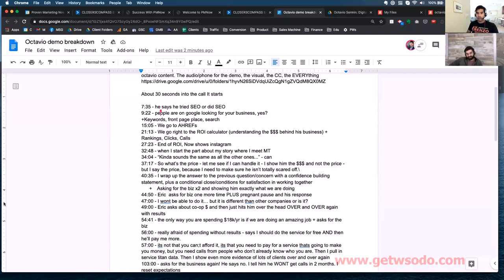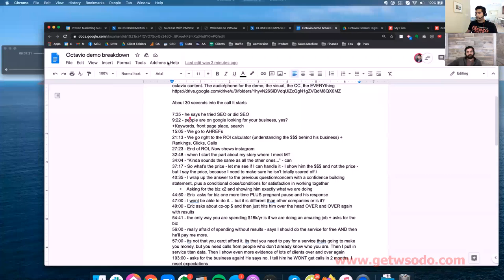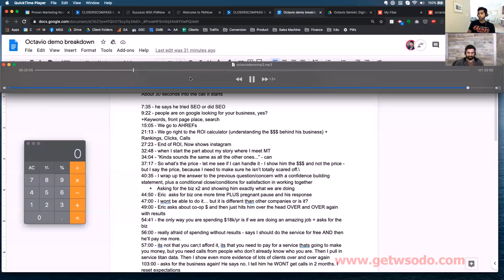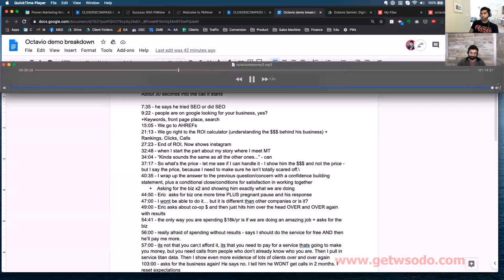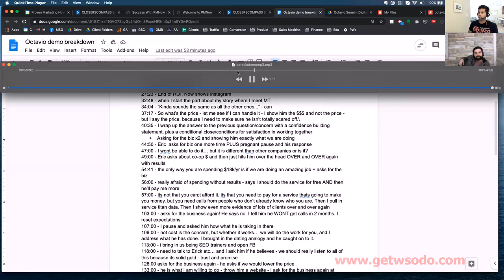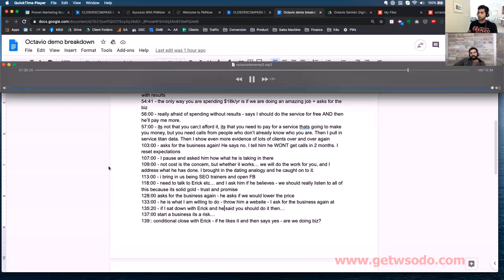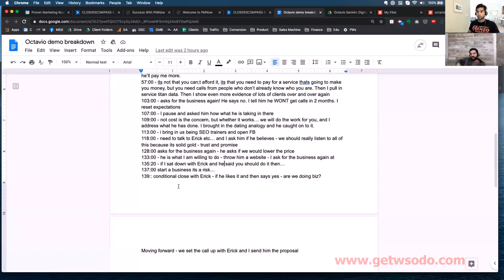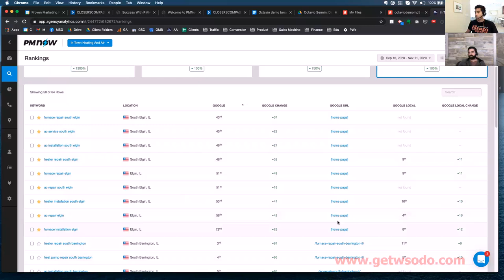05-Octavio Demo - Commentary